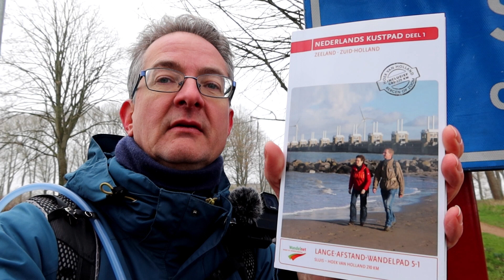(15 feb 2020) LAW 5, Nederlands Kustpad, 7e etappe begin (12km), van Port Zélande naar Ouddorp.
De zevende etappe van het Nederlands Kustpad deel 1 (Zeeland – Zuid-Holland) loopt van Port-Zélande naar Goedereede, waarvan ik vandaag tot Ouddorp wandel. De wind aan de zuidoostzijde van de Brouwersdam en Goeree-Overflakkee is fors (windkracht 6). Bij Port-Zélande fluit de wind luid langs de masten en door de tuigage van de schepen. Ik volg het Grevelingenmeer vanaf de Brouwersdam, langs het Trammuseum, door Ecopark De Punt en na een klein stukje langs de provinciale weg kom ik op de Oudelandse Zeedijk wederom langs het Grevelingenmeer, waar ik na de Ouddorpse haven via een loopbrug Ouddorp in loop en deze zevende etappe voor vandaag onderbrak.